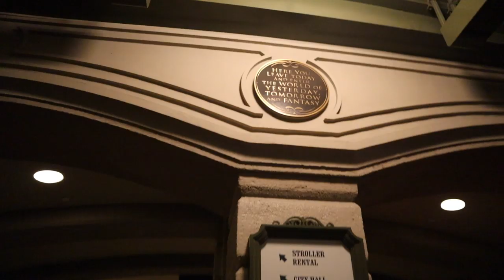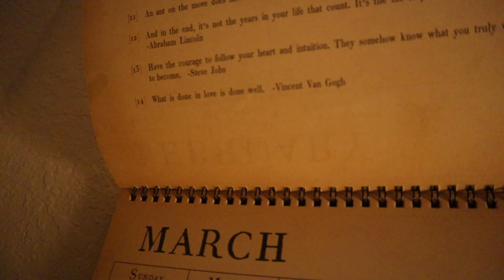We Went Fancy! | Our Happily Ever After Includes IHOP & Magic Kingdom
Our Floridian Valentine’s Day tradition holds strong! We start our night off with pancakes and end it with fireworks... IHOP is our restaurant of choice and we order way too much food. We head to Magic Kingdom for Happily Ever After and some serious nighttime park appreciation. We ride Dumbo the Flying Elephant and the PeopleMover before taking the scenic route back to the car. Vincent Van Gogh provides us our sign off words of wisdom... We end our holiday with Peter announceing he’s getting involved in politics? What!